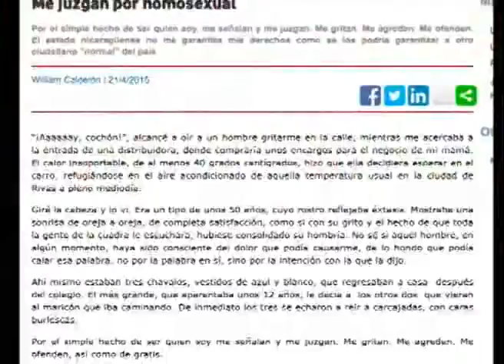¿Hay respeto por la diversidad sexual en Nicaragua?